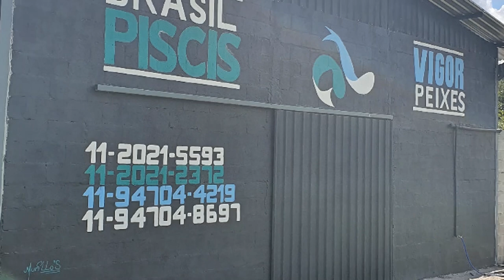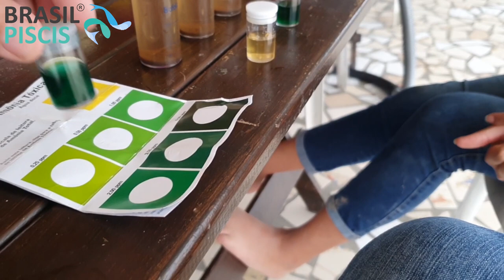BIOFLOCOS NA PRÁTICA ,vantagens e desvantagens desse sistema - parte 2 - video 136